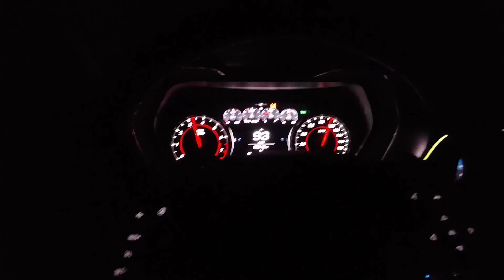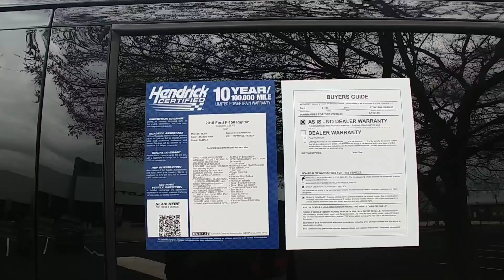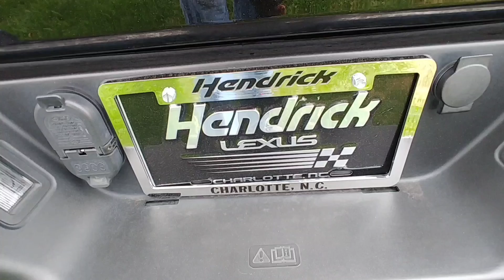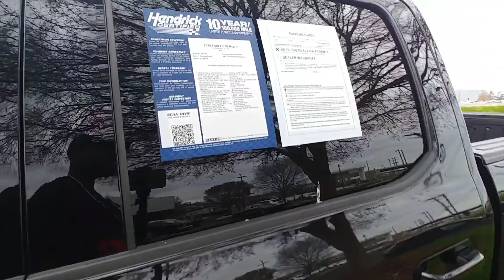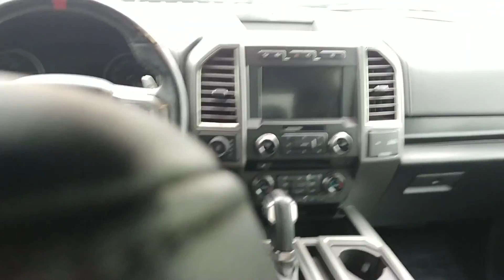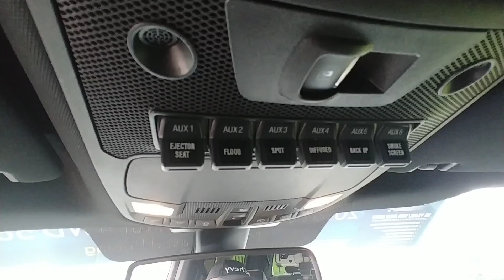2018 F-150 Ford Raptor Ecoboost/ Review & For Sale